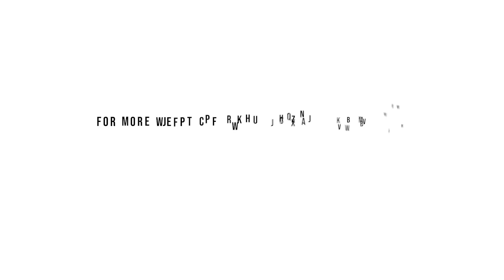Widows' War: Paniniwalaan mo ba si Aurora? | Online Exclusive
Nagsasabi kaya ng katotohanan si Aurora Palacios?

Patuloy na subaybayan ang karakter ni Jean Garcia sa 'Widows' War,' mapapanood tuwing Lunes hanggang Biyernes, 8:50 p.m. sa GMA Prime.

Producer: EJ Chua

Video editor: Enrico Luis Desiderio